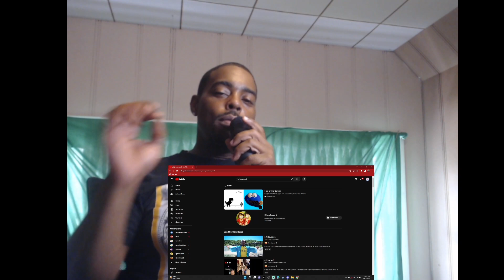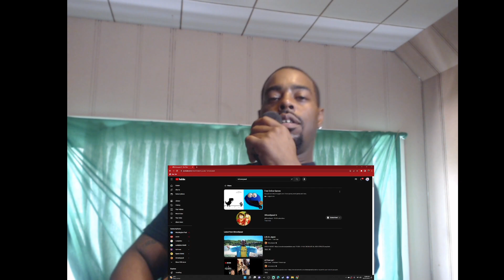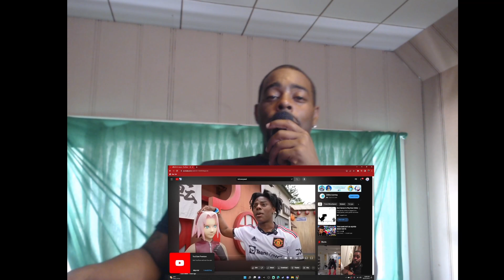Jr Visits Japan (Edited)